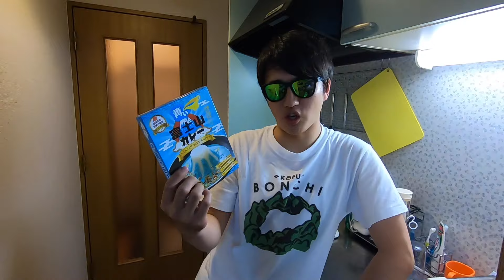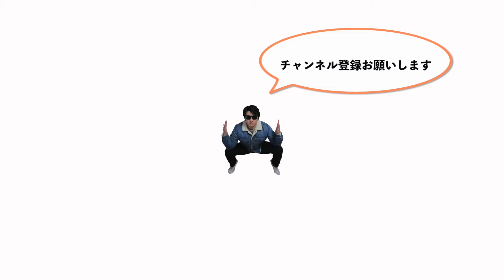【青い富士山カレー】これって本当にカレーですか？恐る恐る食べてみたら、、、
今、徐々に注目を集めている
「富士山カレー」を食べてみました！
山梨の新ソウルフードに
ぜひ一度、挑戦してみては？

『山梨の魅力を知ってもらいたい』と思い動画投稿を始めました！
ぜひ動画を見ていただいて面白そうなものや場所があれば
それを目当てに山梨に遊びに来てください！

【BGM】
・oo39